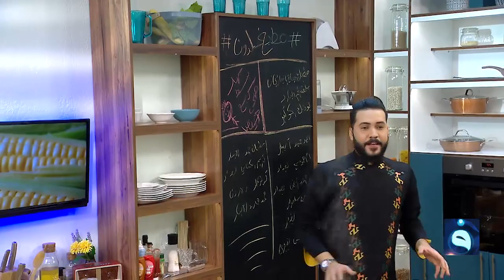مطبخ خلدون| أطباق اليوم: أطباق اليوم: مطبك دجاج وباذنجان - سلطة اللحم البارد - بودنك الكوكيز